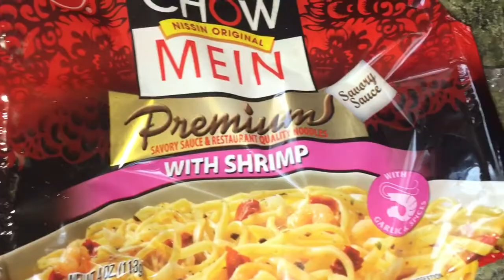2 Bite Mukbang and Mini Rant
Why the use of the word “Thirsty” errk my nerves 😒😡